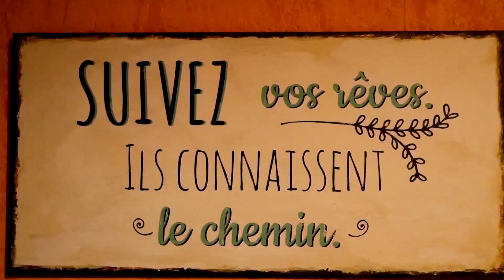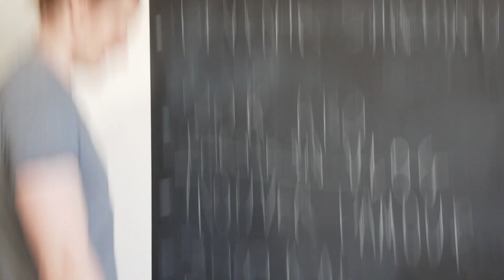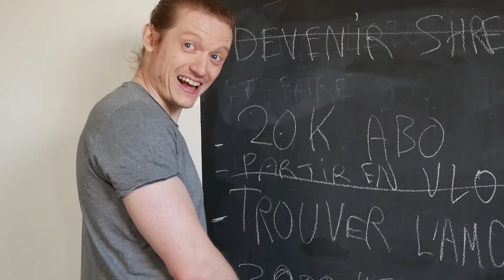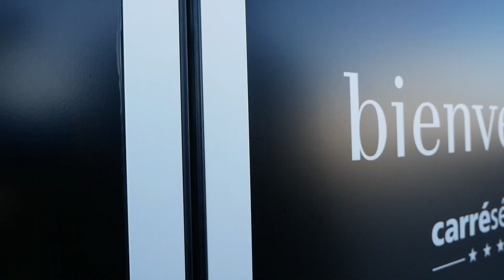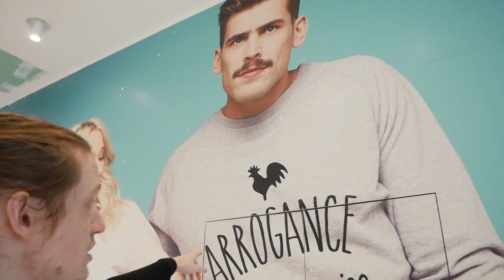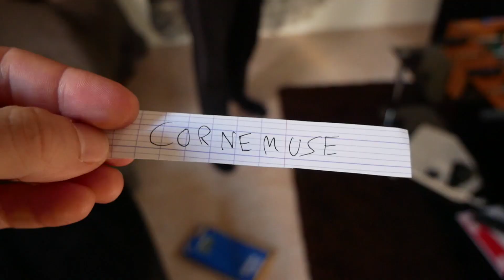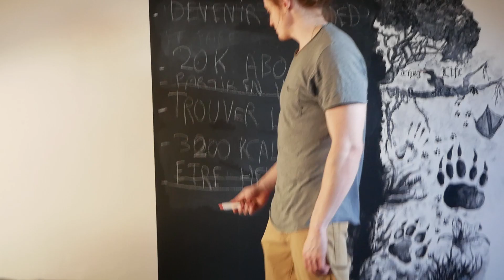PRISE DE MASSE VEGAN EN 1 MOIS !!!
MES RECETTES VÉGÉTALES RICHES EN PROTÉINES !

INSTAGRAM (pour baver devant mes plats vegans et mes énormes biceps)

SNAPCHAT (pour m'envoyer des snap avec des oreilles de chien) : blousonausommet

MON MATÉRIEL QUI ME SUIT PARTOUT :
VLOG CAMERA
STABILISATEUR ZHIYUN CRANE PLUS
GoPro (conditions extrêmes, sous l'eau etc...)
Drone Mavic AIR
Trépied "Joby GorillaPod"
Extension GoPro
Batterie externe smartphone

Merci à ma salle MIAMI BEACH CLUB de Saint-Germain-les-corbeils de me laisser filmer :).